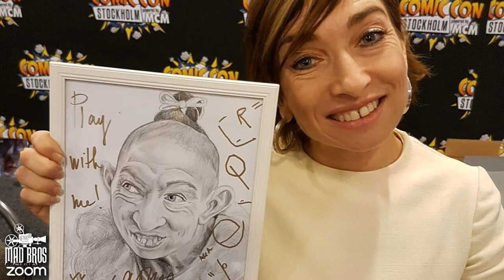Mad Bros Media Zoom Ep 5 Naomi Grossman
On this wonderful episode of the Mad Bros Media Zoom Show, we present actress Naomi Grossman from the series American Horror Story & Ctrl Alt Delete. Naomi talks about her role of Pepper from the AHS show, being kissed by Gaga and working on her new one woman show!